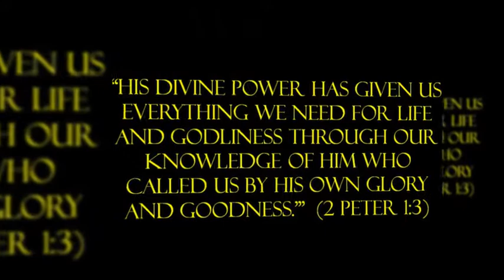Alto Frio Camp 2010